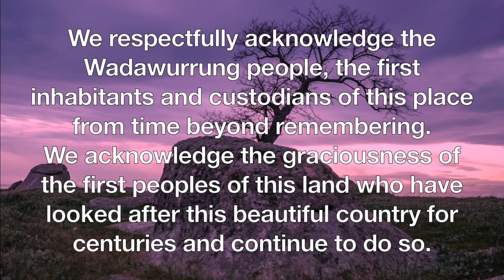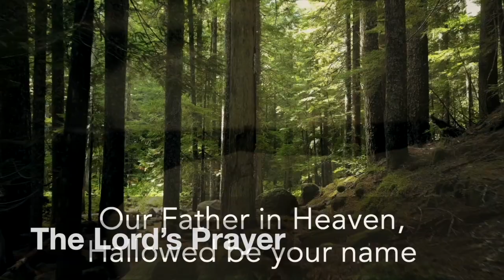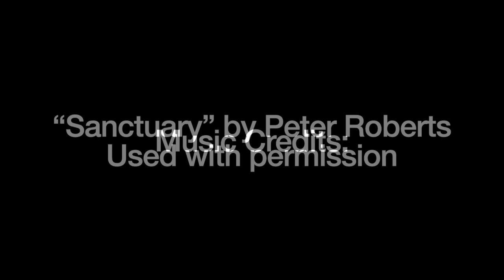Worship Online 26th July 2020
In this video we will explore a key aspect of Jesus’ teaching about the way God works in the world; and hear the radically hopeful words of Paul that nothing can separate us from the love of God.

Presented by
Rev. Paul Stephens
Bible Readings: Beth Allen
Prayers: Paul Stephens & Robyn Hodge
Editor: Robyn Hodge
Footage:
Woman adding yeast and sifting flour by Taryn Elliot on Pexels
Woman and girl running up creek with dog by Martina Tomsic on Pexels
Birds in nest by Vimeo Video by Vimeo from Pexels
Drone footage of river gorge Video by Islem Benzegouta from Pexels
Kneading dough Video by Pressmaster from Pexels
Images:
Seed in hands Photo by Joshua Lanzarini on Unsplash
Seeds in jar Photo by Castorly Stock from Pexels
Intro:
Prayers:
“Transcendent” by Videvo
Prayers of Intercession
“Sanctuary” by Peter Roberts used with permission.